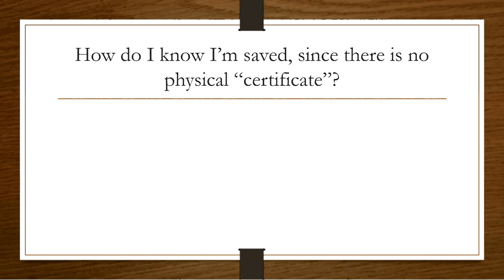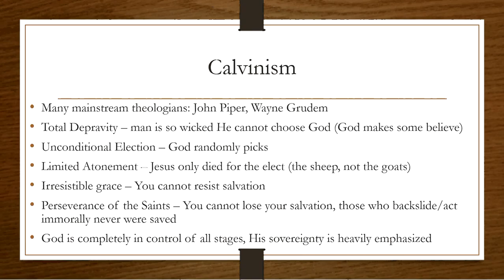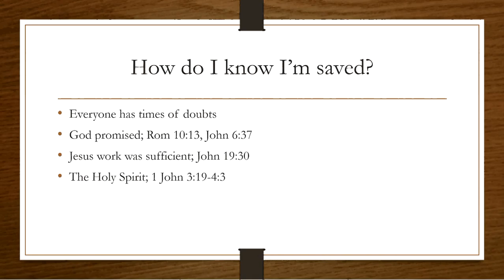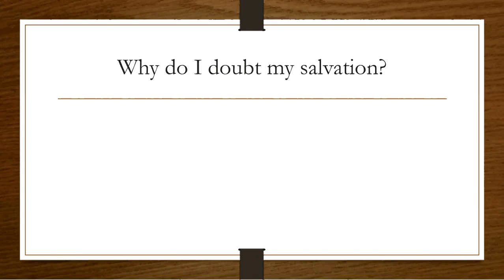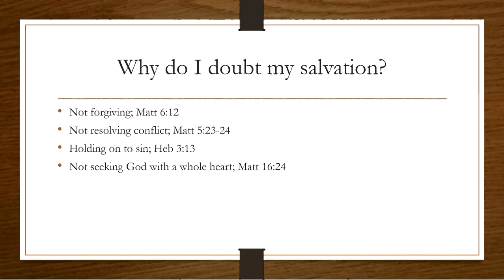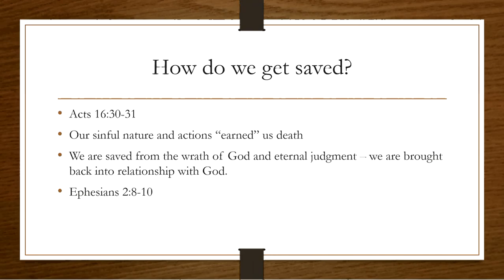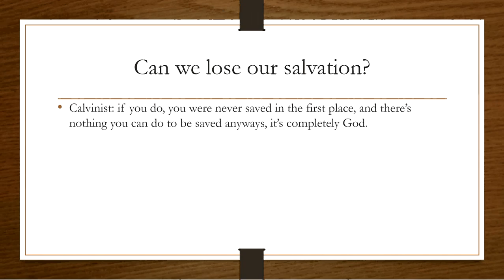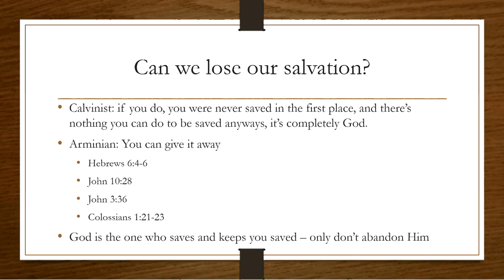March 22, 2016: How Do I Know I'm Saved